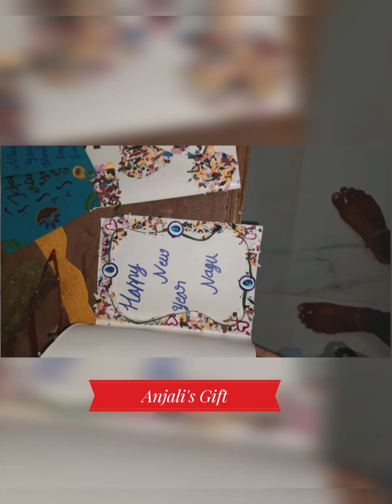Calendar New Year-2021|| Fun|| Gifts Exchange Roaming Family|| Dance|| Cooking|Celebration